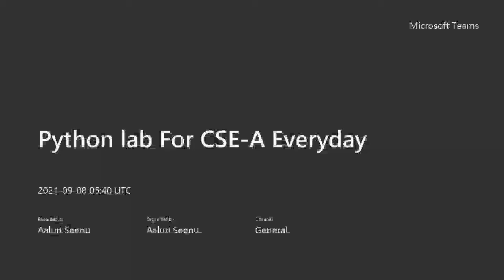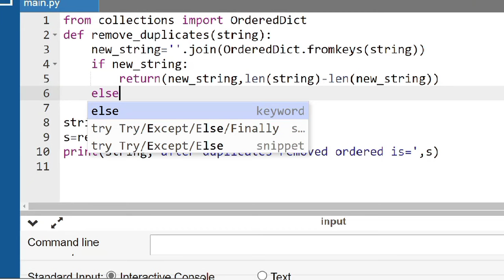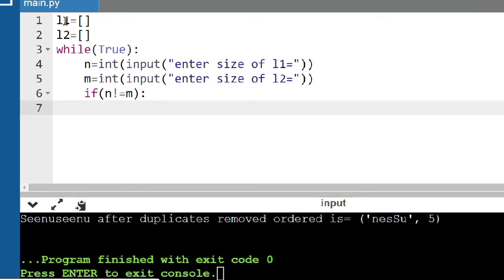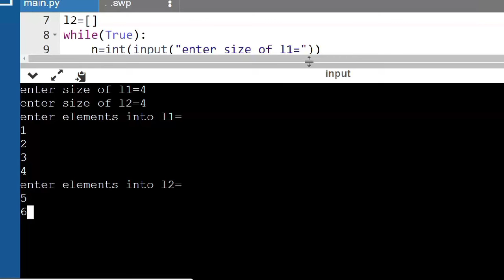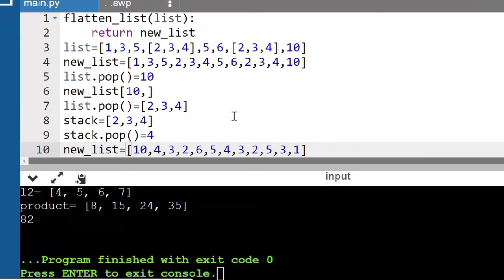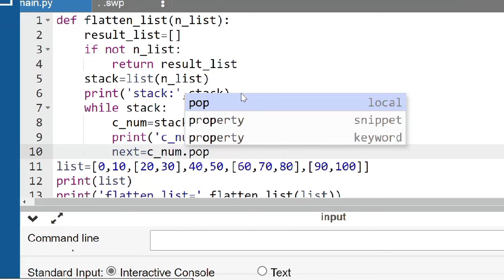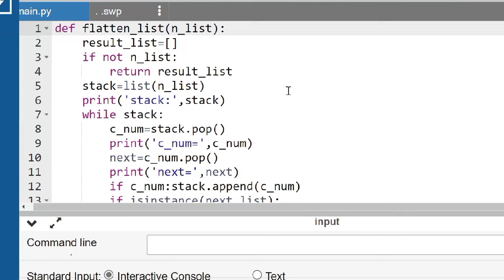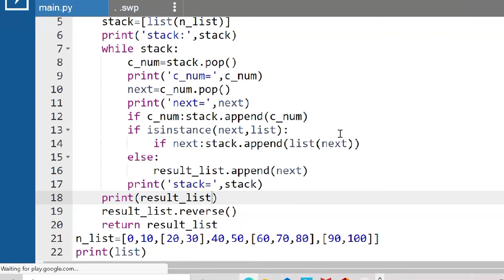Python lab by Seenu sir || remove duplicate characters || multiply lists || flatten nested lists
In this video I have discussed about following
1. Remove duplicate characters in a string
2. Multiply two lists and find product sum
3. Flatten a nested list in to plain list